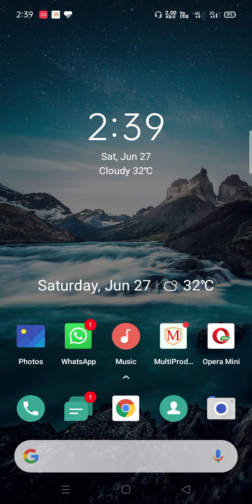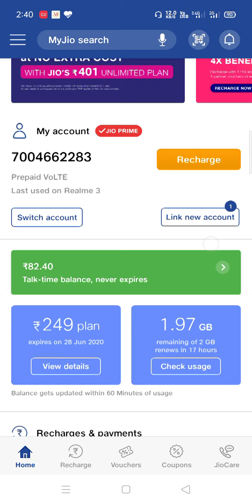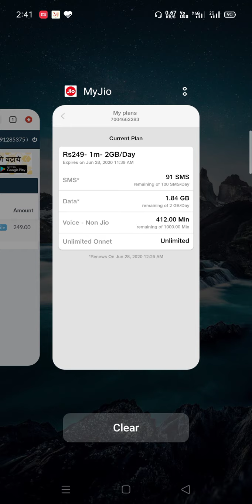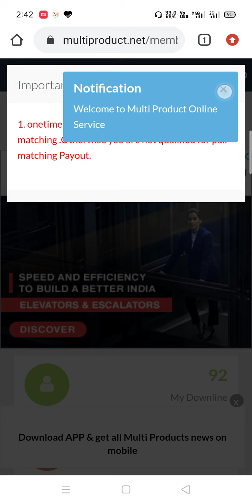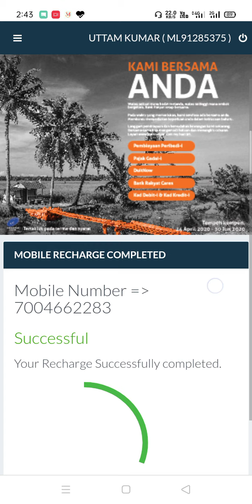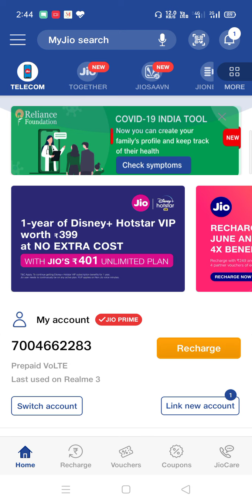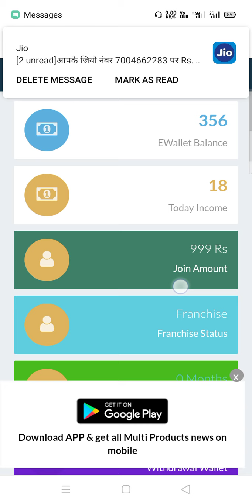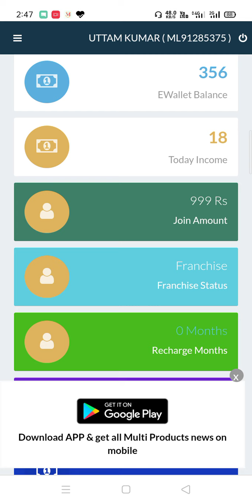Multiproduct online services full registration process.how to get ID Renew recharge with proof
Multiproduct online services full registration process.how to get ID and recharge.

Es video Mai apko multiproduct online survice ke trf se Milne wale recharge ko renew kaise krte hai with proof ke sath apko btaya jayega